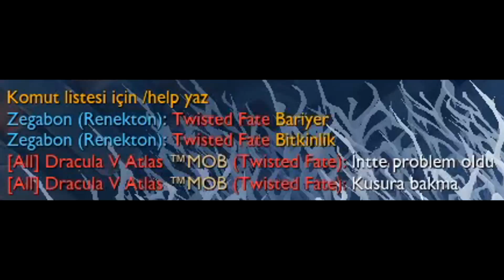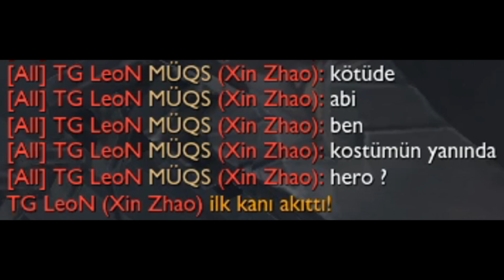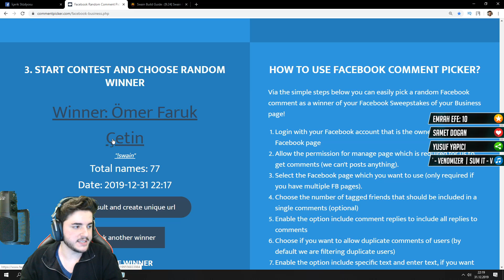BENİ YENENLERE AKALİ KOSTÜMÜ VERDİM! | SİZLERLE 1 VS 1 | LoL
Herkese merhaba ben Zegabon. Bugün izleyicilerle 1vs1 aram attık

Merhaba ben Kerem Savaş. Kanalımda çoğunlukla League of Legends oynuyorum. Çok iyi oynamasam da elmas seviyesinde bir oyuncuyum. Genellikle Kayn, Gnar, Warwick, Yasuo gibi şampiyonları oynuyorum. Burada öğretici, dereceli, troll, komik, eğlenceli lol video ları bulabilirsiniz.